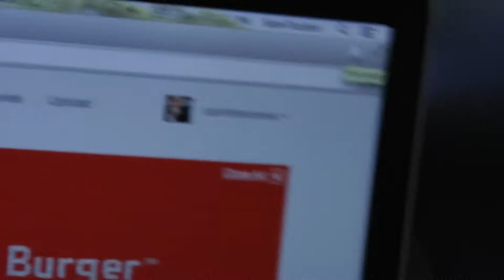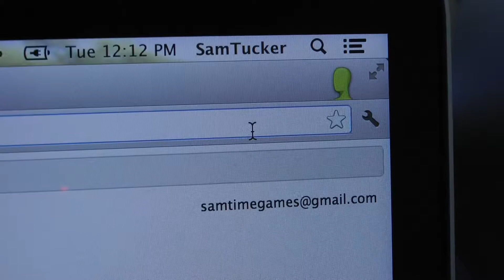SLENDER IN MY BROWSER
Slender Man is always watching me! ...and my web history!

I am Sam
VLOG Tuesday 21st August 2012